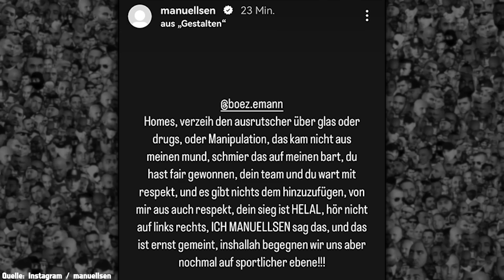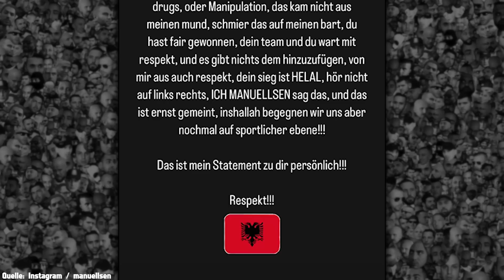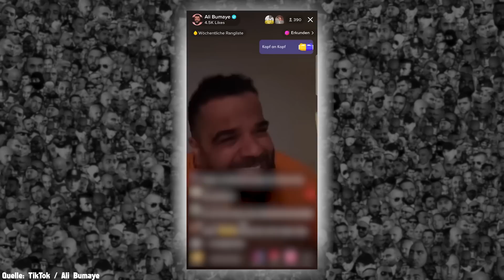MANUELLSEN vs BÖZEMANN, ARAFAT & MOIS: Alle Streitigkeiten geklärt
Nachdem es in den letzten Tagen ordentlich zwischen Manuellsen und Mois eskalierte und es zu kleineren Streitigkeiten zwischen Manuellsen und Arafat kam, alles aufgrund des Boxkampfes zwischen Manuellsen und Bözemann, geht es nun weiter. Bözemann bringt sein erstes ausführliches Statement nach seinem Sieg und zeigt sich enttäuscht von Manuellsen. Dieser reagiert darauf direkt mit einer Entschuldigung. Und auch bei Arafat und Mois scheint alles geklärt.

Werbung
Gönnt euch ZecPlus!

Vielen Dank!